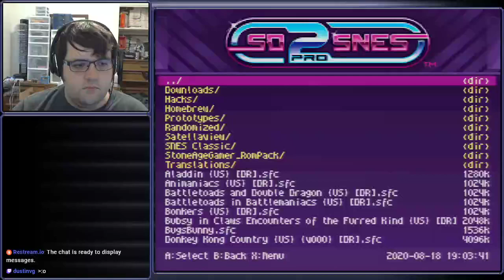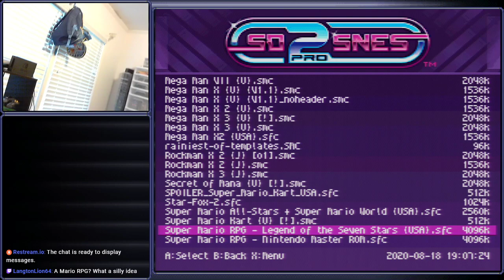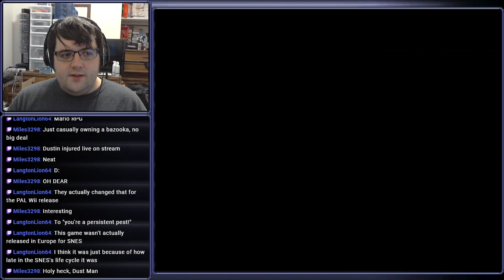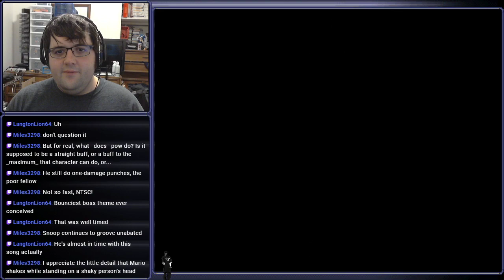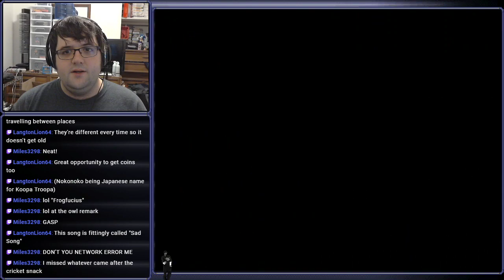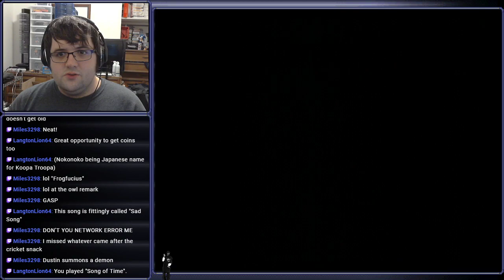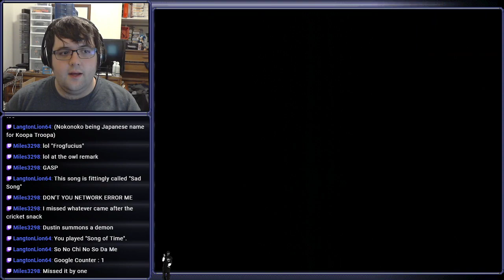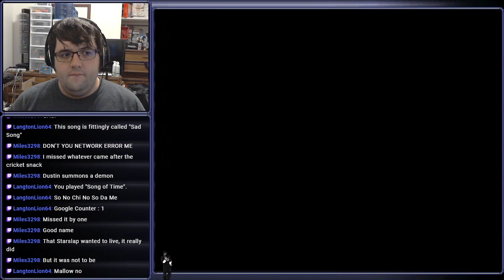[Stream] Super Mario RPG: Legend of the Seven Stars (Part 1)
The Super Mario man? In a role-playing game? What will they think of next...?